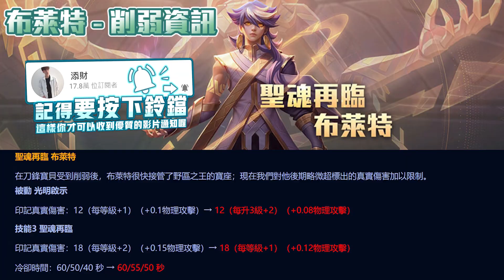【添財】公認狗角要砍了？瘋狗流再現！邊打邊聊天，輕鬆ＭＶＰ！我要的就是這種秒殺的快感｜開始改變風格？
助理Line： jugin0307
 最高牌位第一伺服器單排SS 第三名

得獎經歷：
新加坡交流國際賽台灣代表第二名
傳說對決台北杯第二名

每天晚上固定8:00​​-11:00（沒活動的話）